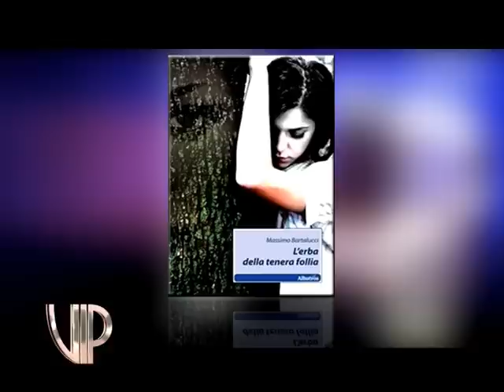CANALE 10 VIP MASSIMO BARTALUCCI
CORINA ANGELI INTERVISTA MASSIMO BARTALUCCI SCRITTORE REGIA PAOLO DEL BIANCO Direttore di produzione: Alessandro Ruggiero